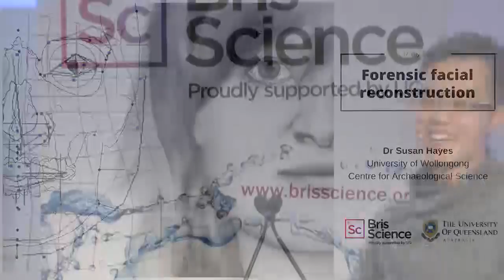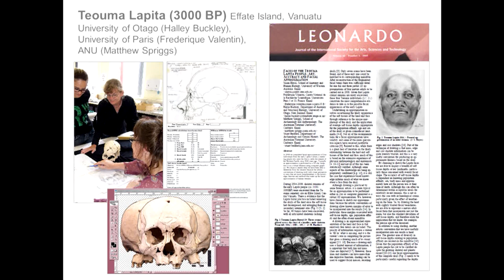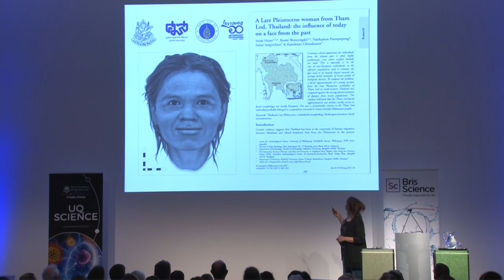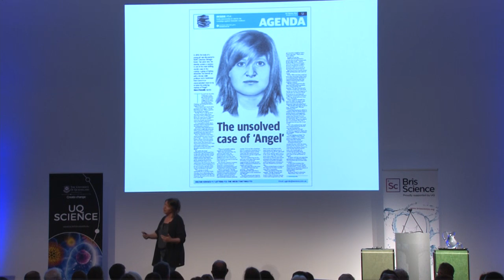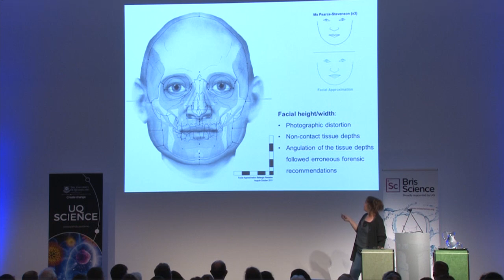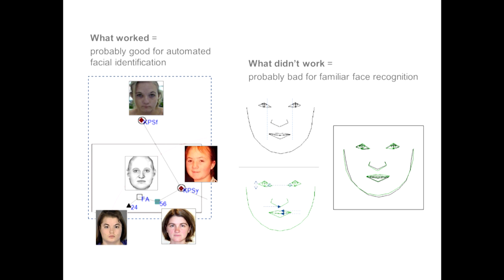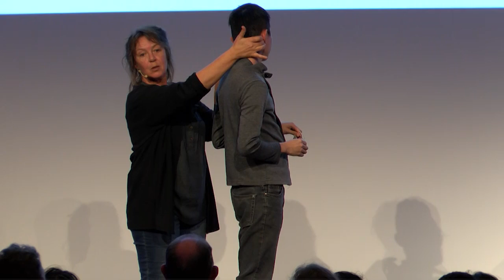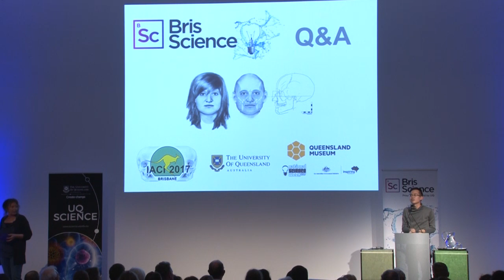BrisScience (July 2017): Forensic facial reconstruction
In 2011, the NSW Police Homicide Squad discovered the remains of a young woman in the notorious Belanglo State Forest.

Unable to make a positive identification, they called on Dr Susan Hayes to undertake a facial approximation (popularly called facial reconstruction) of the woman’s remains.

This month Dr Hayes discusses the methods used to estimate the young woman’s facial appearance, why they were applied, and following the woman’s identification in 2016, which of these methods were found to be effective, and which were not.